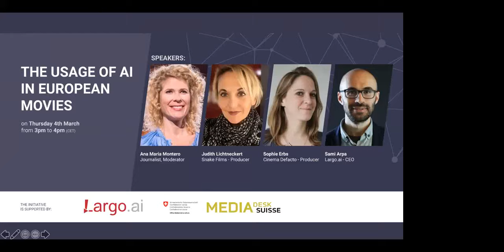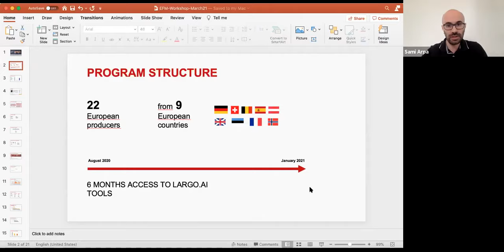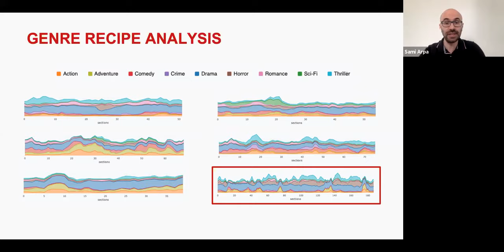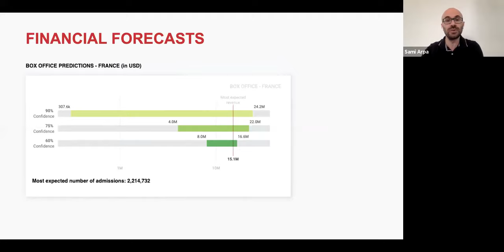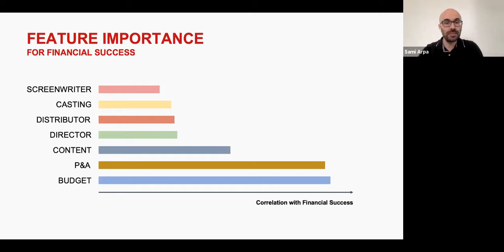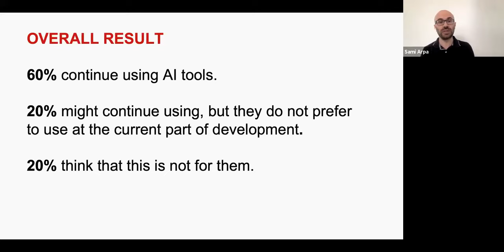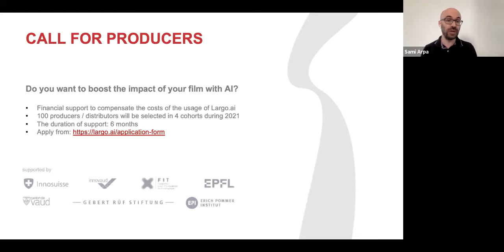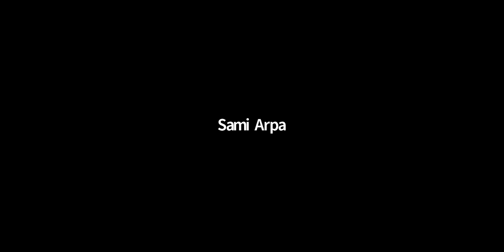The Usage of AI in European Movies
In this workshop, we presented the results of the project that is called "Boosting European Movies through Artificial Intelligence". The program was organised by Largo.ai and supported by Swiss Federal Office of Culture and MediaDesk Suisse.

In this project, 22 European producers have used the artificial intelligence tools during 6 months on their movie projects that were in development. More than 60 films at the different stages have been analysed by the AI tools during the programme.

The general results of the interaction of the producers with AI tools, observed benefits, and drawbacks were shown with the quantitative figures by Sami Arpa, the CEO of Largo.ai.

Then two producers, Judith Lichtneckert and Sophie Erbs, who participated in this program with their movies, discussed their experience at the usage of AI tools while producing a movie.

The workshop was moderated by the journalist Ana Maria Montero.